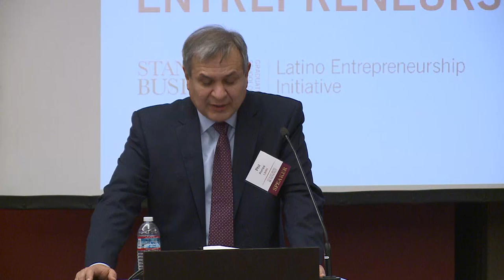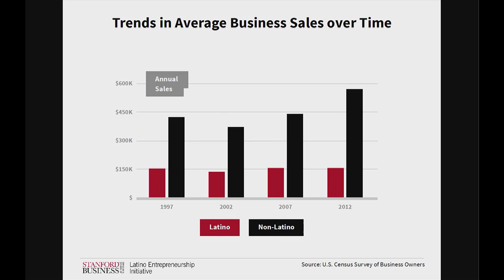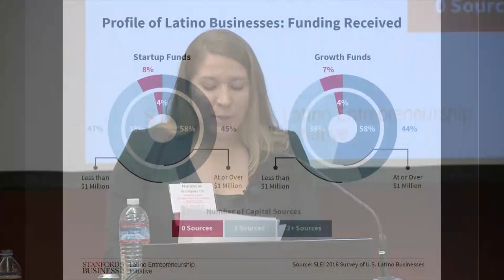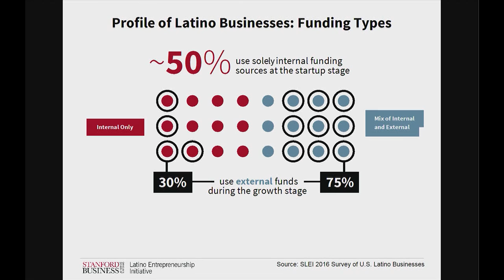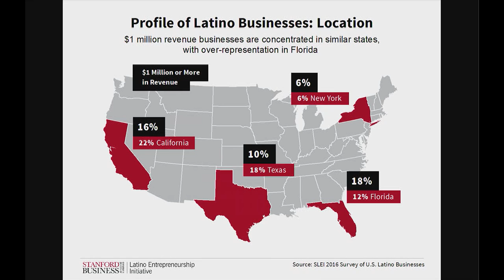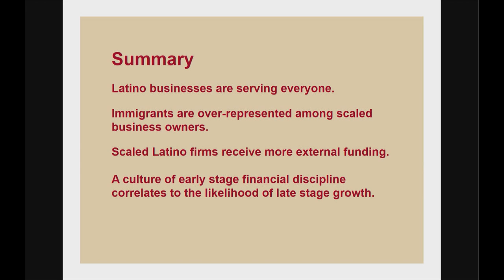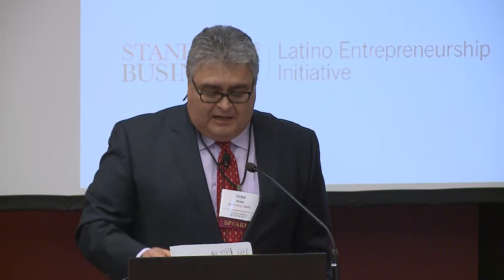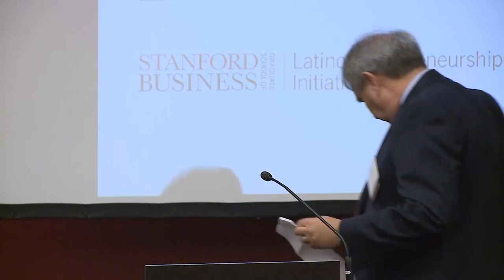State of Latino Entrepreneurship Forum 2017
The Stanford Latino Entrepreneurship Initiative presents new research findings about Latino entrepreneurship in the United States, followed by discussion with Rupert Murdoch.